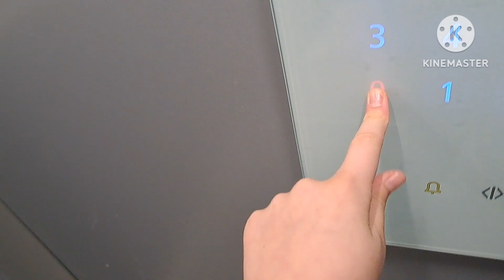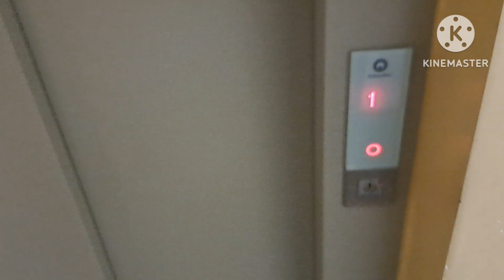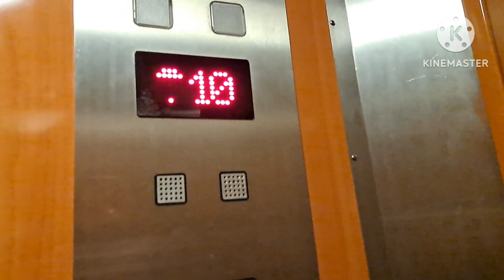2x Schindler 3300, 2x Zremb zm. przez Lift Service, Ciołkowskiego 3, E, D, F, G, Gdańsk